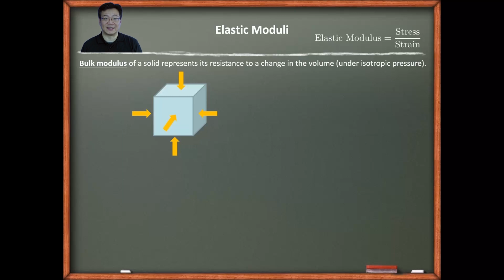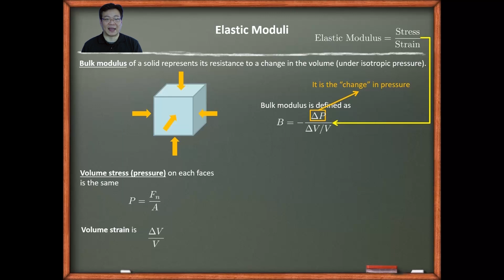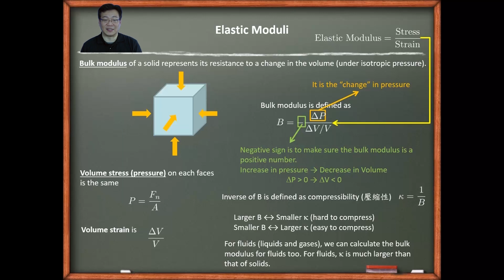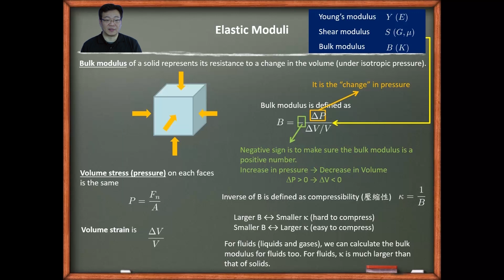10610吳國安教授普通物理_第9-2-3講Bulk modulus